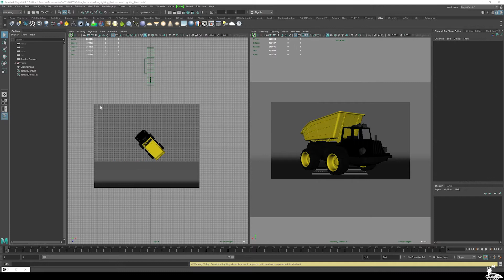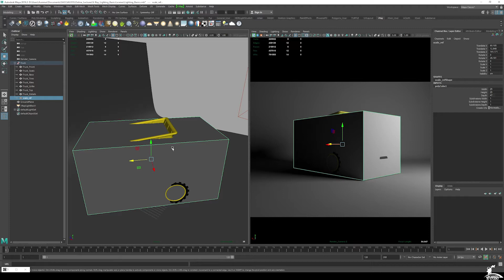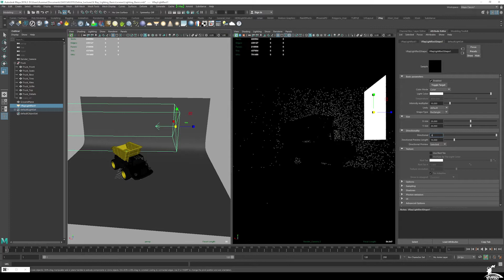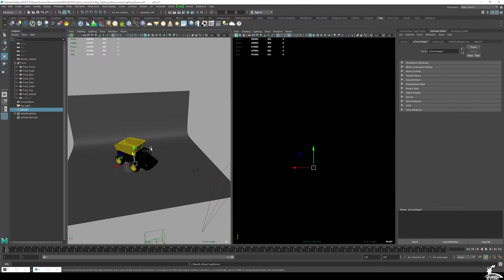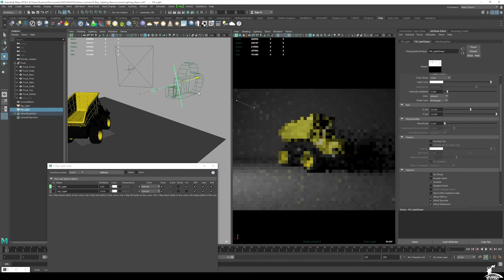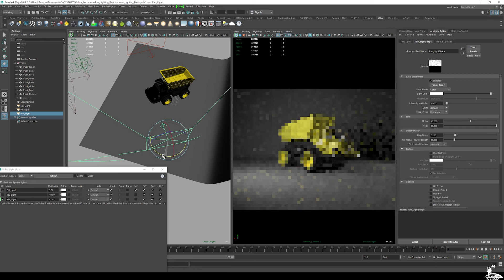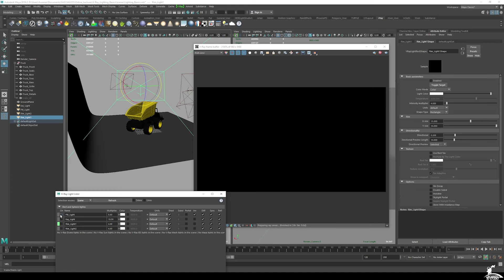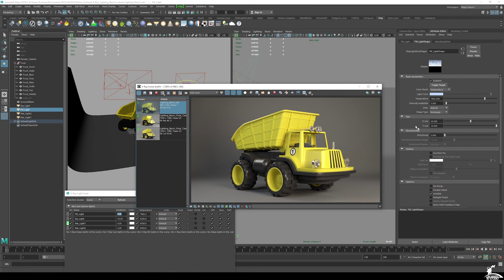Getting Started with V-Ray Lighting in Maya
This tutorial helps you get started with V-Ray lighting in Maya. We go over V-Ray Rect, Sphere, and Mesh lights to create a visually appealing render of a toy dump truck. Lighting concepts that I cover are direction, intensity, color/temperature, emphasis, and readability.

Software used in Tutorial: Maya 2019, V-Ray Next